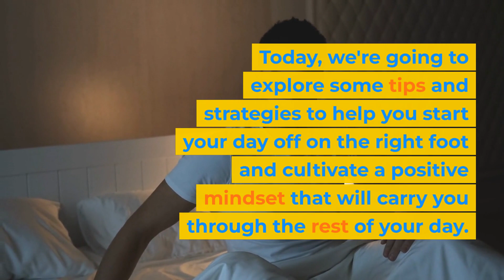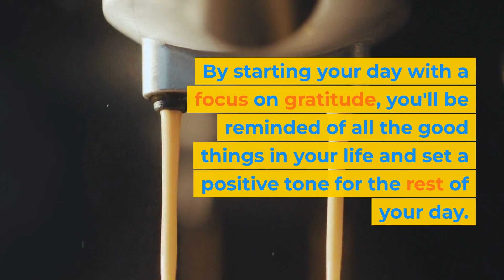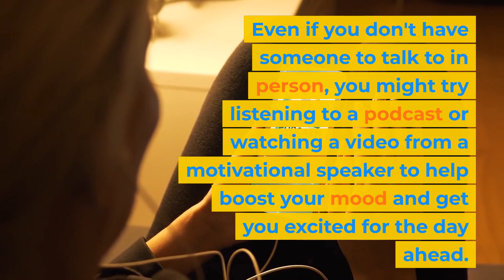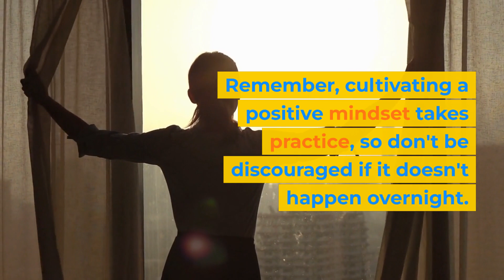Morning Motivation: How to Start Your Day With a Positive Mindset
🌞 Rise and shine! It's time to kickstart your day with a positive mindset! In this video, we'll share the ultimate morning motivation routine that will transform the way you approach each day, helping you become more productive, focused, and happier.

Join us as we explore powerful techniques and habits that you can implement right away, such as gratitude journaling, mindfulness meditation, and setting intentional goals. Learn how to harness the power of visualization and affirmations to create a mental environment that supports your success and well-being.